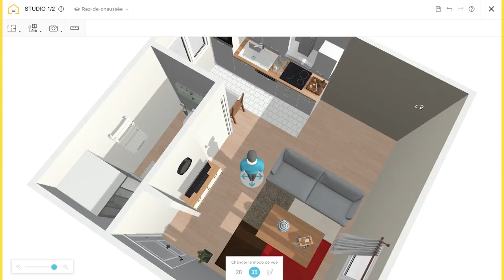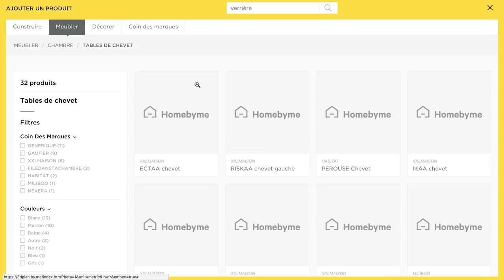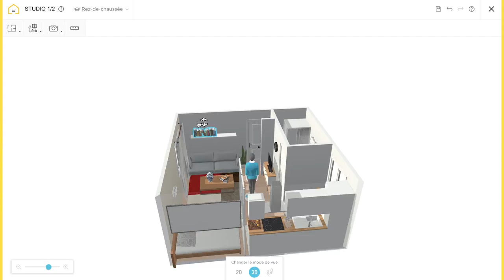Un studio multifonctions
Maison&Travaux, en partenariat avec HomeByMe, vous propose une série vidéo « ma maison en 3D » où comment donner vie à votre projet. Au programme de cet épisode : la création d’un studio multifonctions.